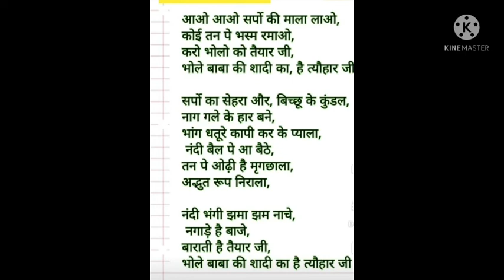Bhole baba ki shaadi hai tyohar